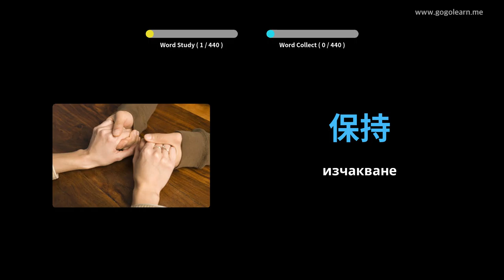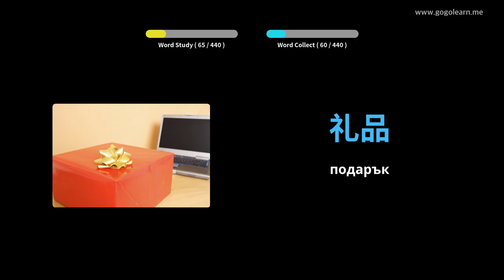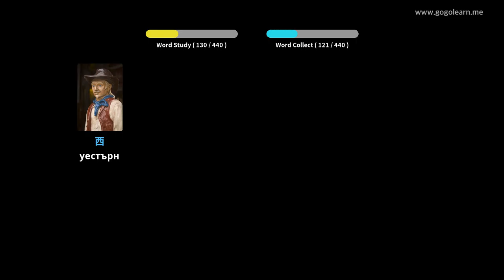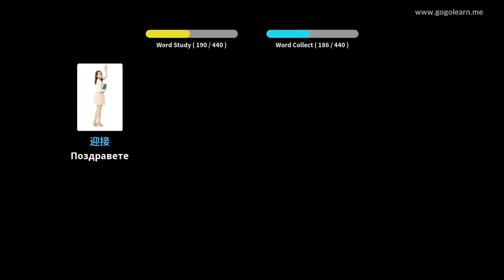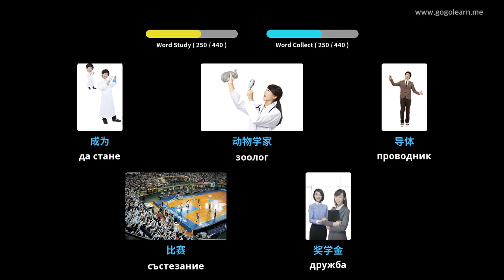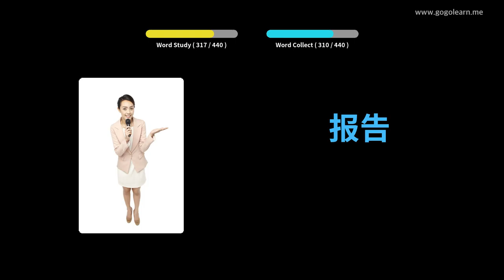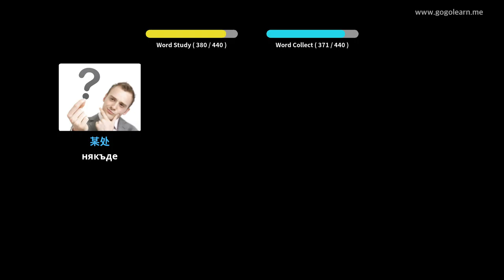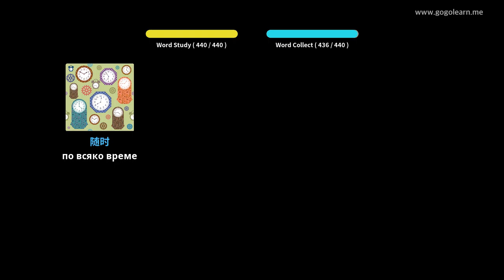Учете с Китайски снимки | Китайски речник Средно училище 2 | Golearn